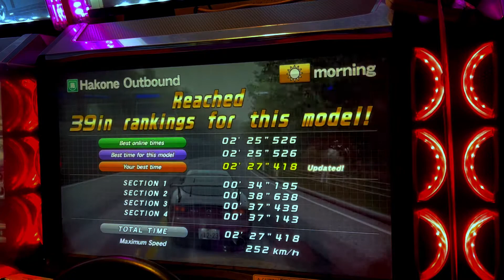WMMT6RR 湾岸6RR 箱根往路 Hakone Outbound & Event Meter Gameplay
Song ...  CHANMINA - BEST BOY FRIEND